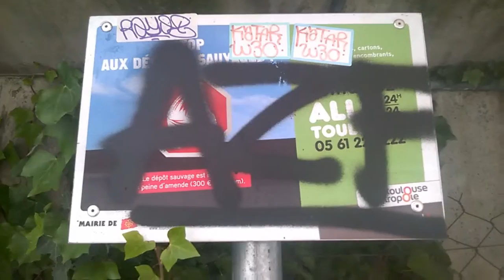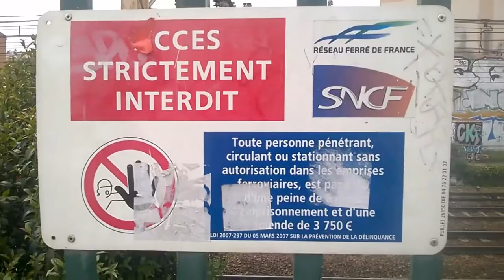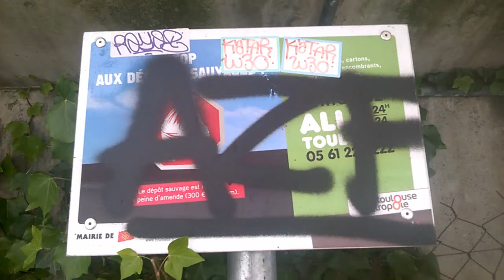AZF musique défoulement {?...} Quel silence ?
Musique et chant d'un handicapé de l'hôpital Marchant, ce jour-là, sa famille fut réduite en poussière par...